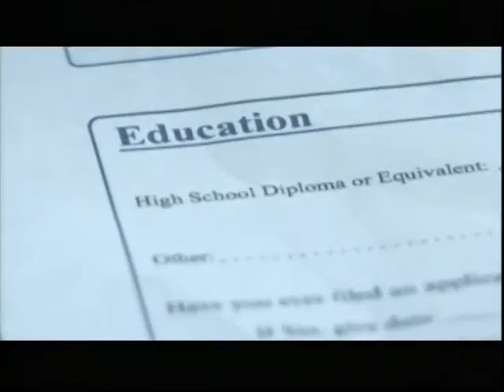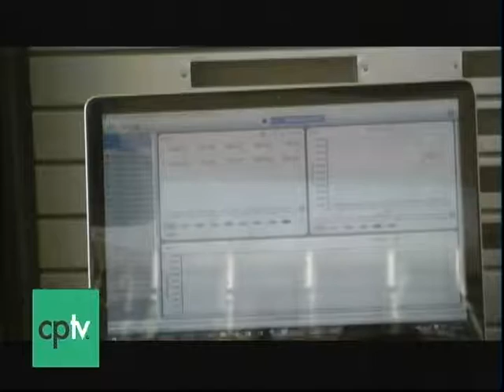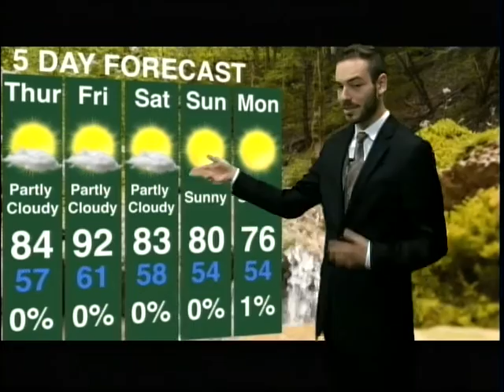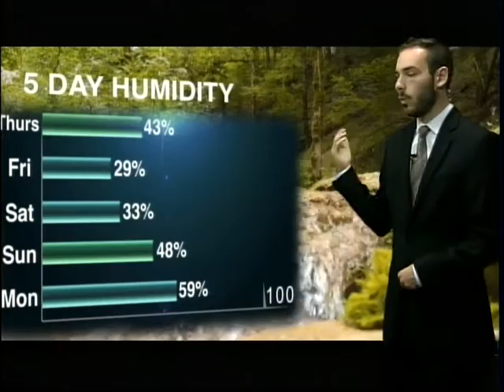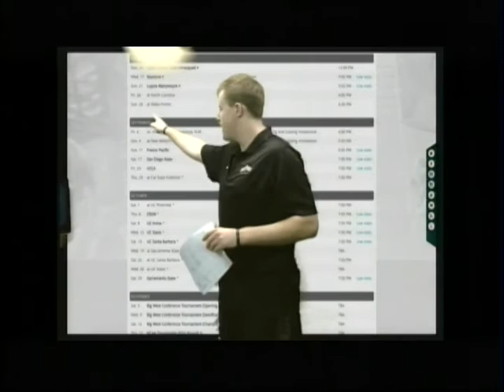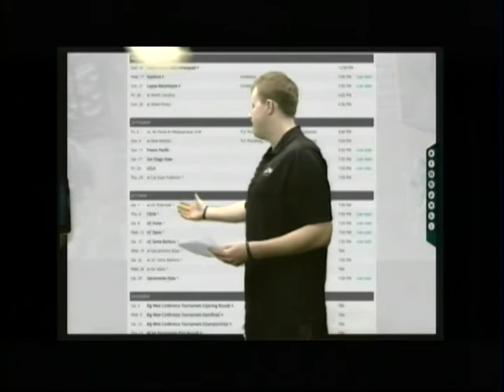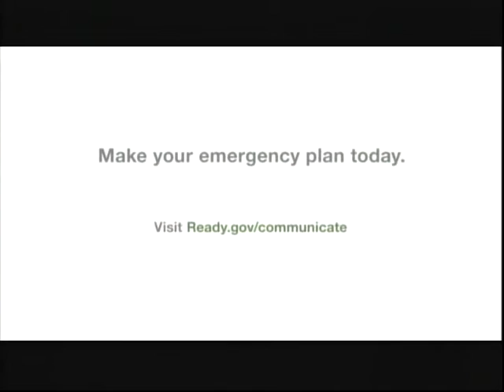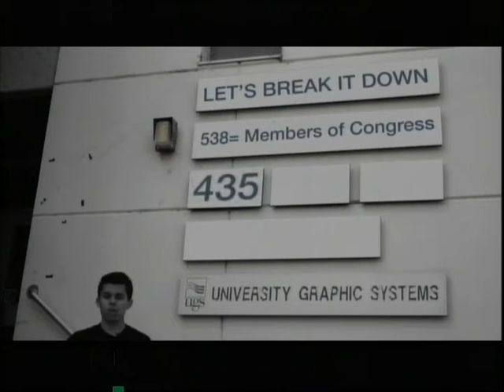30-Minute update: Presidential candidates visit California, Cal Poly adds drought tolerant plants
Mustang News anchors Amelia Parreira and Alexa Bruington update you on Mustang News’ biggest stories this week.